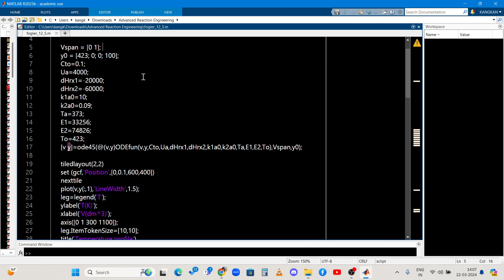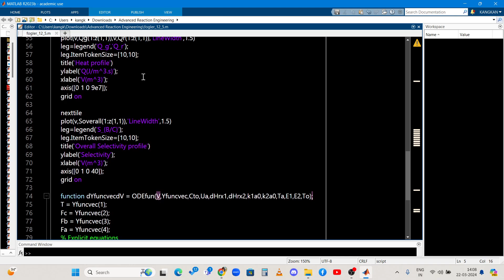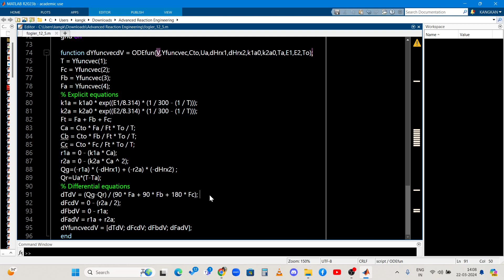MATLAB | FOGLER EXAMPLE 12.5